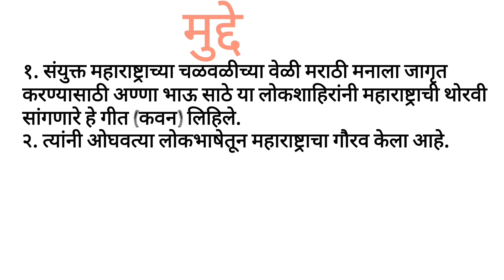SSC CLASS 9th मराठी १२. महाराष्ट्रावरूनी टाक ओवाळून काया मुद्दे